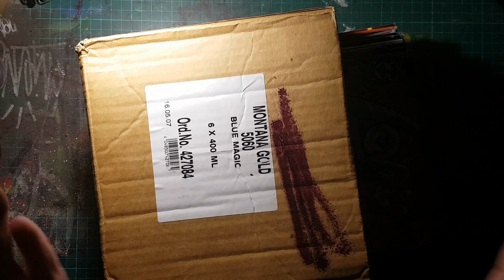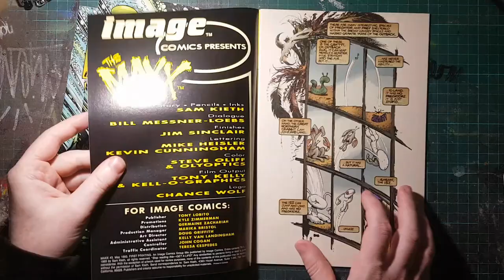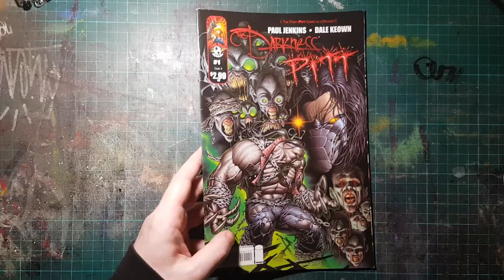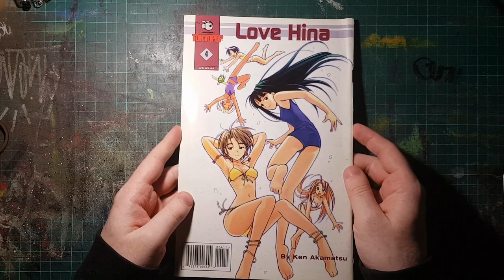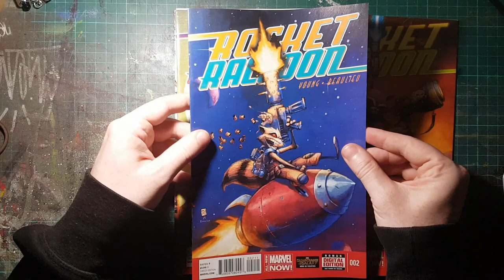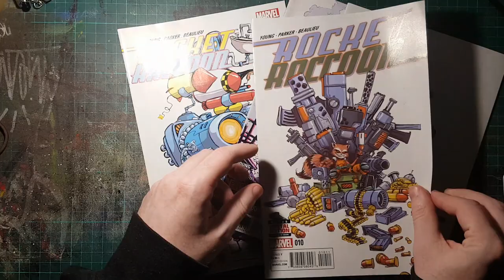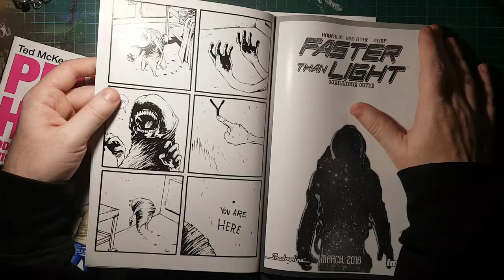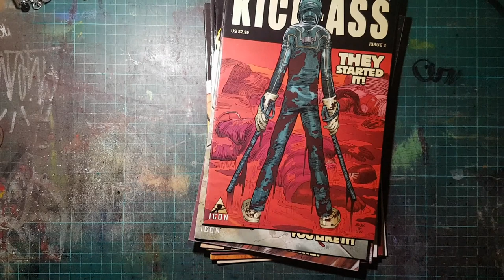ART OF: This Box of Comics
Watchmen, The Dark Knight and Slaine ...are just a few of the comics not mentioned at all in this video.